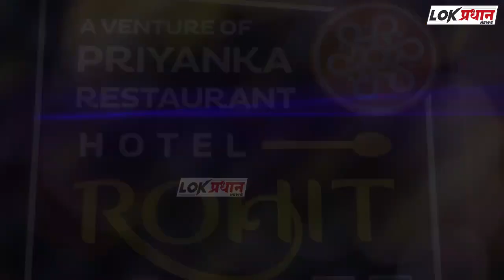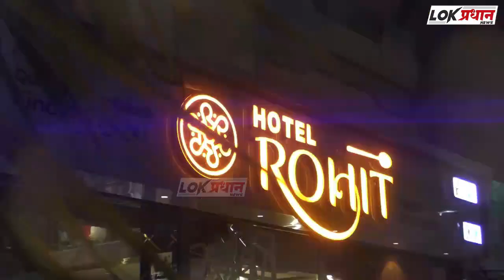समीउल्लाह शेख बाबत फारुख शाब्दी यांनी लोकप्रधानला दिली प्रतिक्रिया....